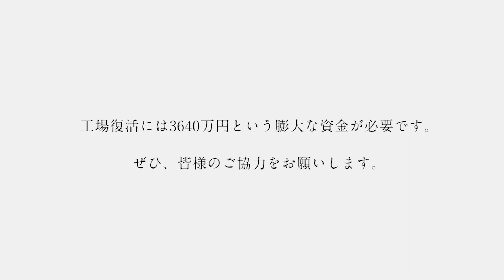ドミニク・ドゥーセの店 FBM Report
長年の友人であり、協力者であるドミニクドゥーセさんのカヌレ工場が火事で全焼しました。
カヌレはドミニク・ドゥーセの店の主力商品でした。工場の再建には3600万円もの費用がかかります。クラウドファンディングを立ち上げています。
ぜひ、協力をお願いいたします。